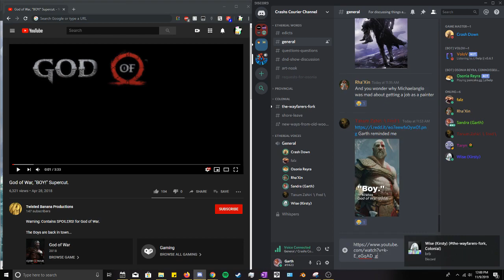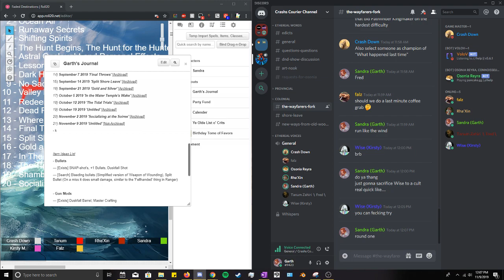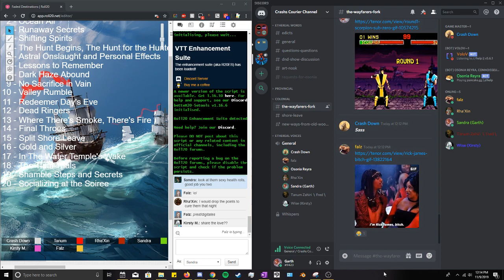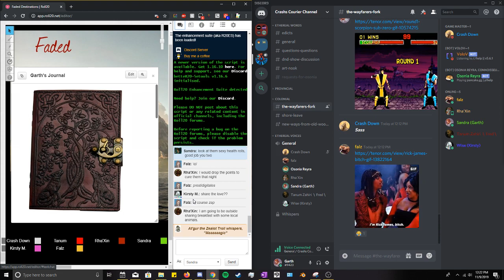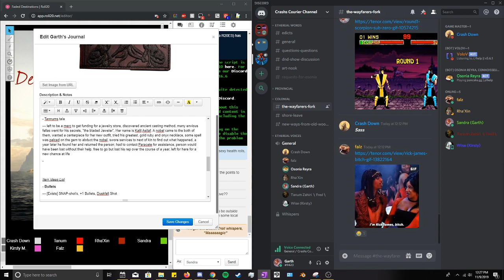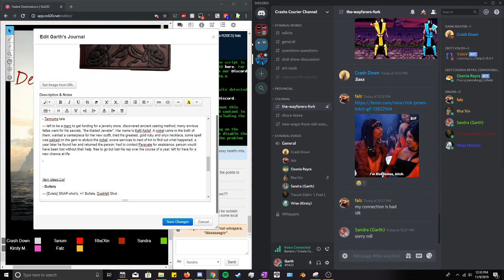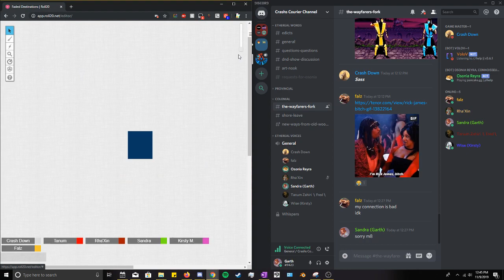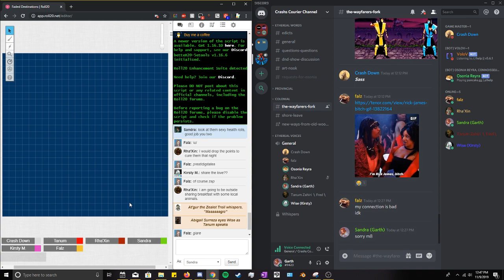November 9th, Part 1 [Urge to Purge]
The desire is still there but the law is kinda in the way